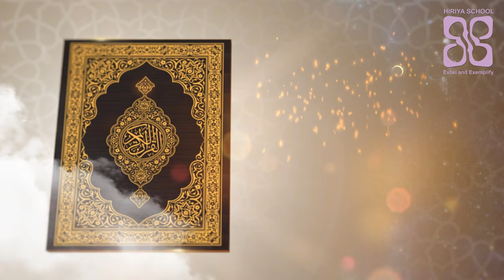Roadhaige bas 28